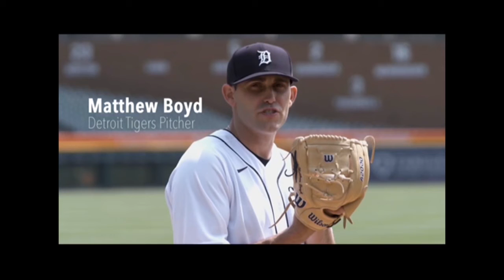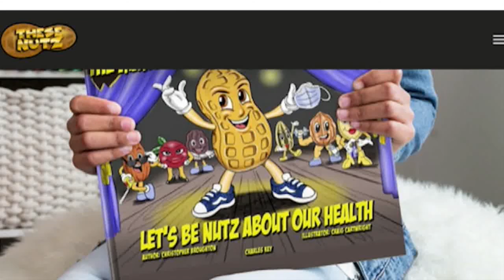FEEDBACK 05 24 2021 RE